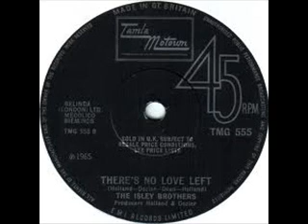THE ISLEY BROTHERS - THIS OLD HEART OF MINE - THERE'S NO LOVE LEFT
THE ISLEY BROTHERS - A SIDE - THIS OLD HEART OF MINE.
THE ISLEY BROTHERS - B SIDE - THERE'S NO LOVE LEFT.